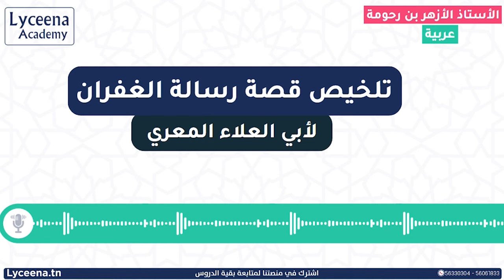بكالوريا آداب | عربية | تلخيص قصة رسالة الغفران